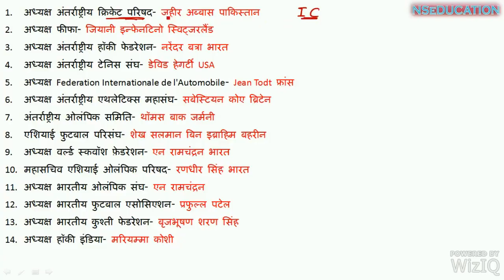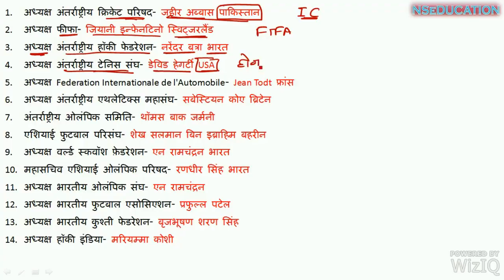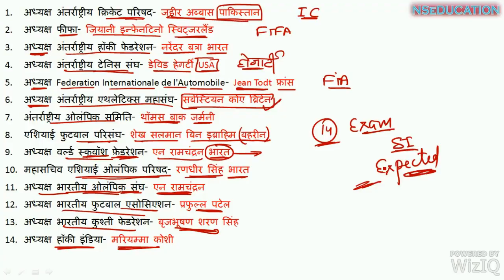CURRENT AFFAIRS:- Various SPORTS high officials LATEST UPDATED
@@@@@@ JOIN OUR PAID CHANNEL- VYAPAM GURUJI @@@@@@

इस लिंक पर जाकर आप देख सकते हैं की कैसे टेलीग्राम चैनल को ज्वाइन करना है.

➜ WATCH AWARDS AND HONOURS CURRENT AFFAIRS OF MP:-➜

VYAPAM  MCQs

VYAPAM,MP EDUCATION,MPPSC NOTES,MPSI,MP SI,MP PATWARI,current affair,gktoday current affairs,gk questions and answers,daily gk,mp gk,govt jobs in india,general knowledge 2016